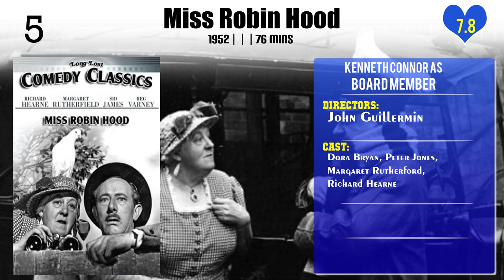Kenneth Connor Top 10 Movies of Kenneth Connor| Best 10 Movies of Kenneth Connor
Top 10 Movies of Kenneth Connor

Find the list of movies by Kenneth Connor you can find more information, movie trailers, posters, reviews, youtube links in below link.

5.What a Carve Up!

Please Comment down your favorite movie of Kenneth Connor